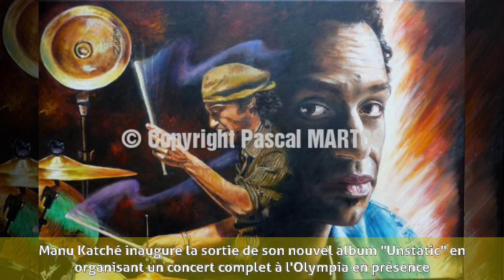Manu Katché - Biographie